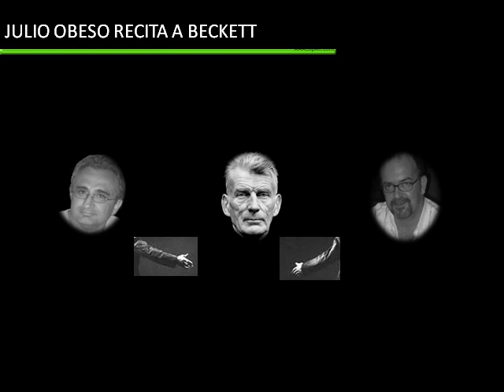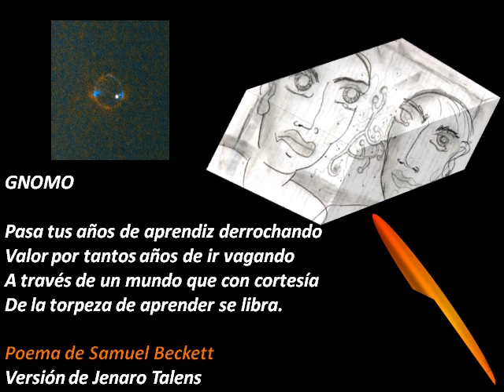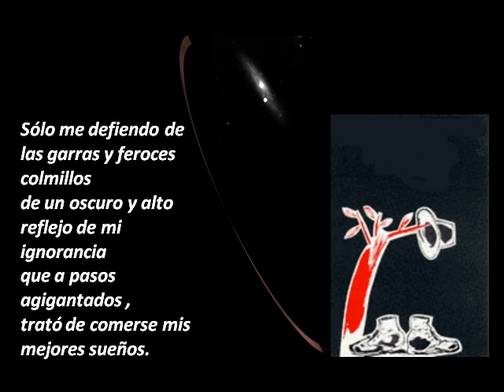COSAS DE AMIGOS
TRABAJO REALIZADO EN VÍDEO SOBRE UNA PRESENTACIÓN